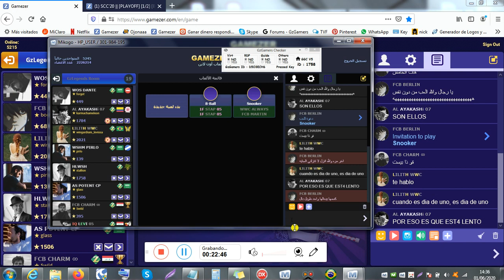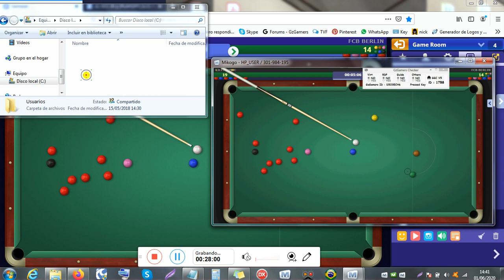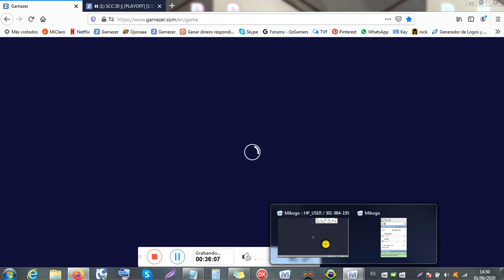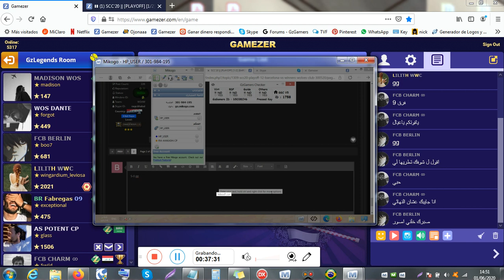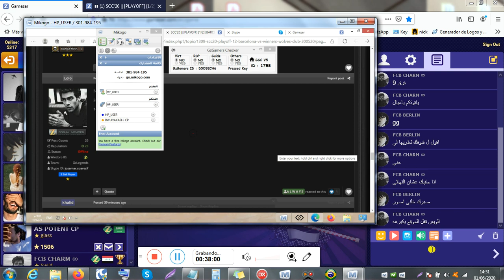LILITH vs BERLIN